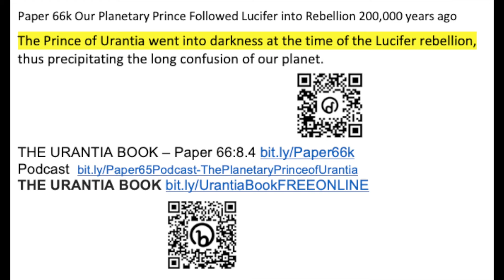Paper 66k Our Planetary Prince Follows Lucifer into Rebellion 200,000BC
The Prince of Urantia went into darkness at the time of the Lucifer rebellion, thus precipitating the long confusion of our planet.